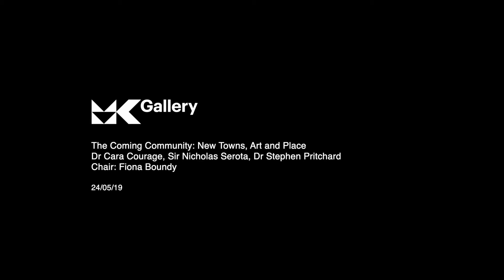The Coming Community: New Towns, Art & Place (9) Panel 2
This event took place at MK Gallery on Friday 24 May 2019
Part 9/18

PANEL 2: CREATIVE PLACE-MAKING

            Dr Cara Courage (Tate Exchange)

            Dr Stephen Pritchard (Northumbria University)

            Sir Nicholas Serota (Arts Council England)

            CHAIR: Fiona Boundy (MK Council)

About this event:
A symposium at the newly expanded MK Gallery which will discuss the potential for art in new and expanding communities. It will explore the legacies of art and culture in the first generation of New Towns and consider what might be learned from such examples. The symposium will interrogate contemporary understandings of placemaking from a civic perspective, and how they can be applied responsibly in 21st century new towns.

In recent years, a surge in global migration and housing crises have accompanied a renewed use of garden city and new town masterplanning as an appropriate framework to manage urban growth. At the same time, the notion of creative placemaking has emerged as a ‘new’ strategy for building communities and creating a sense of place through artistic practices and cultural infrastructure. Understanding the impact that artists and arts organisations made on new town communities in the post-war period is therefore particularly relevant at this time, as well as a consideration of the potentials and problems of contemporary placemaking.

The symposium will bring together leaders in the field of creative placemaking to talk about how they place people and communities at the centre of their work as well as critics of the instrumentalisation of art. Through artists’ presentations, films and workshops, we will examine the past and present of new town creative ecologies. Together, participants and audience members will explore the capacity for arts and arts institutions to contribute to the new generation of planned towns and cities.